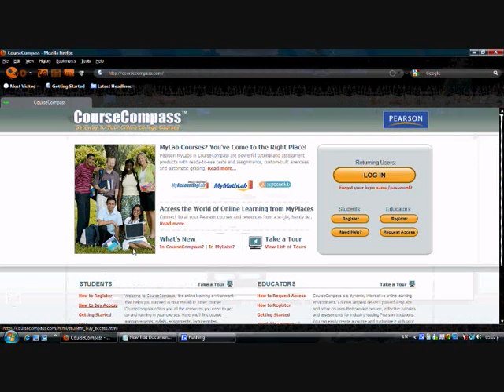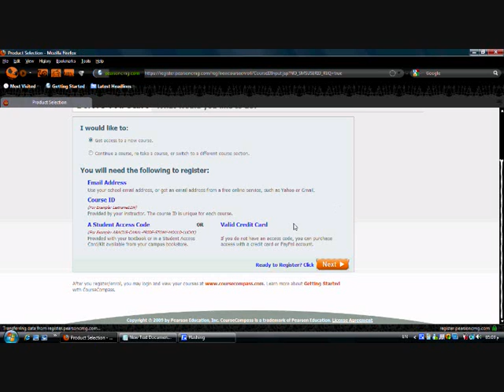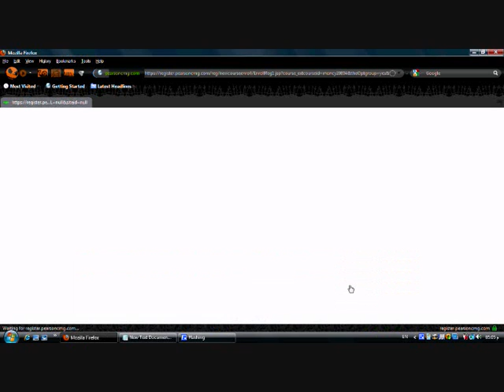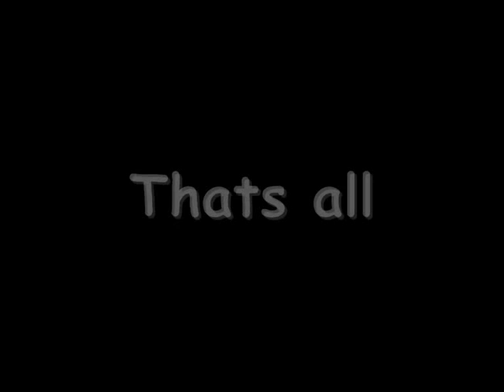How to register For my math lab !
hi all ..
first of all im so sorry if there any spellin mistakes i was typin in a fast way  :P
if any1 needs any help just
i'll be happy to help